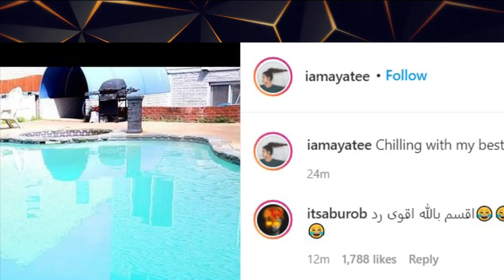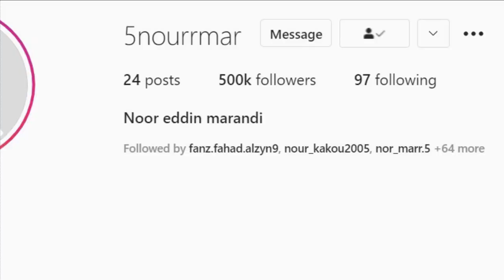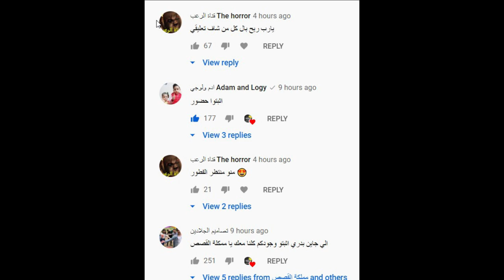كشف حقيقة انس واصالة ونور مار ورج اياتي وتهجمها على ابو الرب ورد غيث على نارين بيوتي هل هية حبيبته ؟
حقيقة انس واصالة
انس _واصالة
اصالة المالح
Music anasala
Alwan tube
Related
مملكة القصص
Related
Mo Vlogs
Ahmad Aburob
هلكني المرض !!
جول مان
اغنية طول ما احنا سوا //اصالة :انس
Eman Jaf
❤💙اصالة مالح - طول ما احنا سوا
GreenMoon